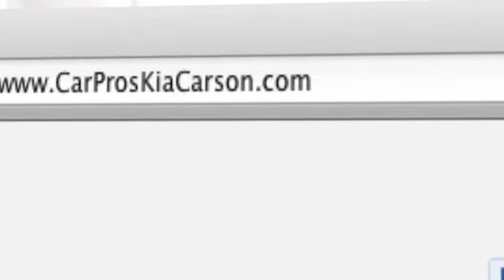Pre-Owned Kia Rio - Santa Monica, CA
If you are looking for a great pre-owned Kia vehicle come to Car Pros Kia in Carson, CA, near Compton, CA. If you want all the safety and comfort of a new Rio at a discount price, check out a pre-owned Rio instead. We have great deals for those in the Santa Monica, CA/Los Angeles, CA area at Car Pros Kia, 21243 S. Avalon Blvd.